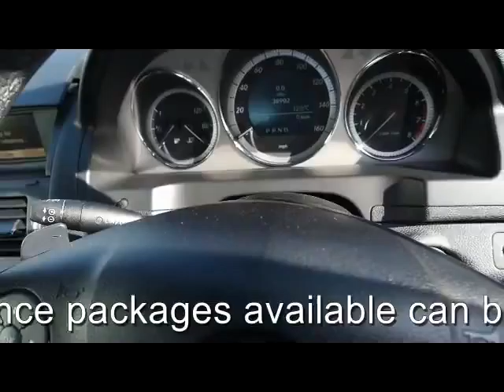MERCEDES C-CLASS C180 KOMPRESSOR 1.8 SPORT 4 DOOR SALOON AUTOMATIC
VERY LOW MILEAGE, SERVICED AT 14K, 21K, 30K, 41K, TWIN 5 SPOKE AMG ALLOYS, ADVANCED AGILITY PACK, PAN ROOF,, Upgrades - Panoramic Glass Sunroof, Excellent bodywork, Part leather interior - Excellent Condition, Standard Features - Automatic Climate Control - Two - Zone with Dust Filter and Air Re - Circulation, Alarm System, Audio 20 Radio with Single CD Drive (MP3 Compatible), Aux-in Socket Located in Glove Compartment, Bluetooth Interface for Hands - Free Telephony, Electric Windows (4) - One - Touch Opening and Closing Including Obstruction Sensors, Front Seats - Electrical Height/Back Adjustment, Instrument Cluster with Chrome Ringed Dials Includes Single 4.5-inch Central Digital Operating Display, Rain - Sensing Wipers with Two Sensitivity Settings, Tinted Glass All Round, Tyre Pressure Loss Warning System, Upholstery Cloth/Leather. 5 seats, Red, Why not call us for a competitive finance quotation for the purchase of your new car, all of our Finance packages available can be tailor made to suit customer requirements, deposits and terms can be varied on all of our Hire Purchase and PCP deals. We also offer 3 year extended warranties and return to invoice GAP insurance.